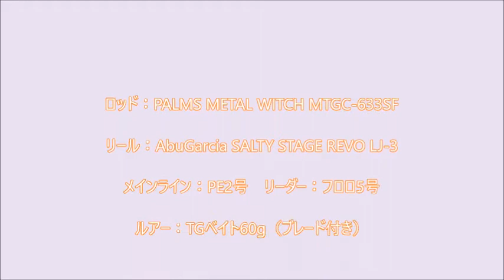ブレードチューンでガシラ3連発 Scorpion fish by spinner blade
今シーズン多用しているブレード付きのメタルジグ。この日もそこそこ釣れました。もう少し、大きい魚が釣れると良かったのですが・・・